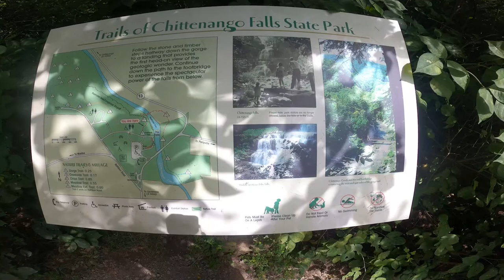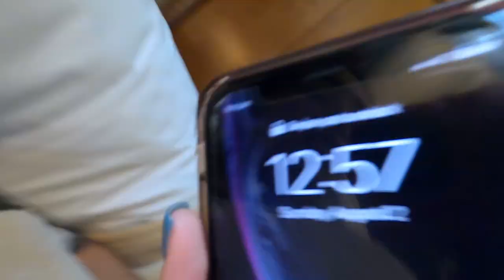Geli & Nicki Go to Upstate NY 2020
Hi guys!!! This video is a long time coming. We made this trip back at the end of July of 2020 and with the warm weather beginning again here in New York we wanted to give you guys an insight into how our vacation went and also some advice on where to go if you're ever here in NY and want to enjoy the outdoors. Hope you like the video!!!

MAXJULI Oversized Sunglasses for Women Men UV Protection 8056:

Comical Shirt Ladies Blink If You Want Me Funny Sexual Shirt Rocker:

Tribear Women's Summer Ripped Hole High Waist Casual Short Jeans:

GRFISIA Square Oversized Sunglasses for Women Men Flat Top Fashion Shades:

Ekouaer Womens Pajama Set Striped Short Sleeve Sleepwear Pjs Sets(S-XXL):

Avidlove Women's Shorts Pajama Set Short Sleeve Sleepwear Nightwear Pjs S-XXL: